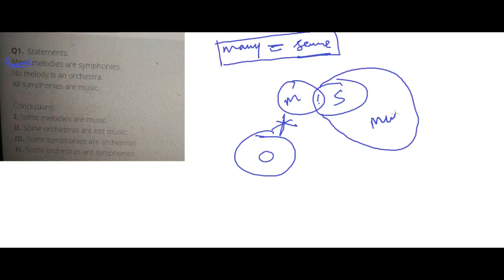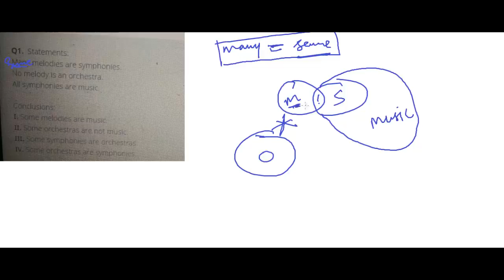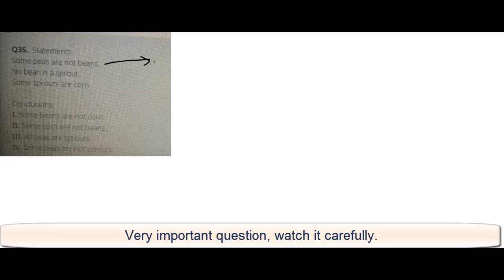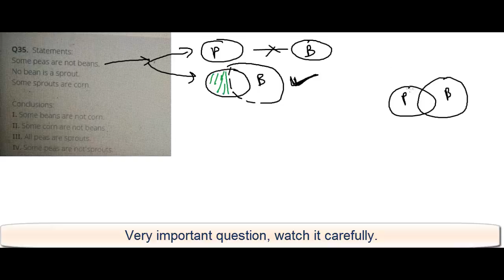Traditional Syllogism: Practice set 1 (Don't miss question number 3)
Join our New facebook group for latest updates, free challenge Questions and solution for personal queries related to topic